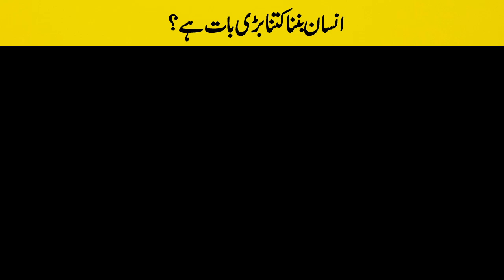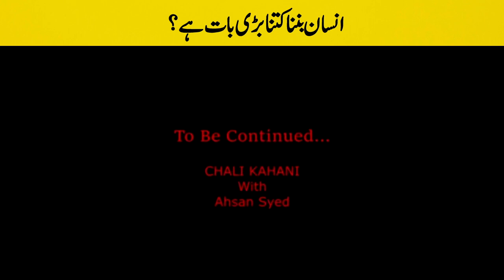انسان بننا کتنا بڑی بات ہے؟ | Part 05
Javed Kodu is a renowned Pakistani comedian who has captured the hearts of audiences with his unique style of humor. Known for his quick wit, impeccable timing, and hilarious punchlines, Kodu has established himself as a prominent figure in the Pakistani comedy scene. With his distinctive way of delivering jokes and a knack for observational comedy, he has earned a loyal fan base that eagerly awaits his performances.